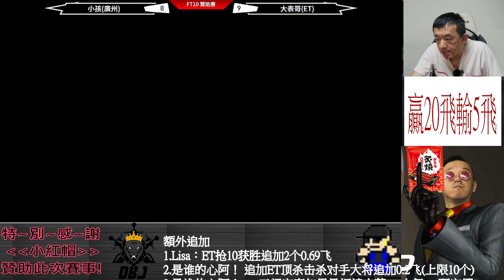KOF XV Xiaohai(小孩) vs ET FT10(完)(Random) 一滴血之力.....穩住啊!!!!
↓↓↓↓↓加入會員除了獲得專用卑鄙貼圖之外，LV3還提供直播影片重播哦↓↓↓↓↓

由於目前精彩影片過多~上傳時間更改為
每日  上午11:00 跟 晚上23:00 各一部!!
感謝大家的支持與收看!!